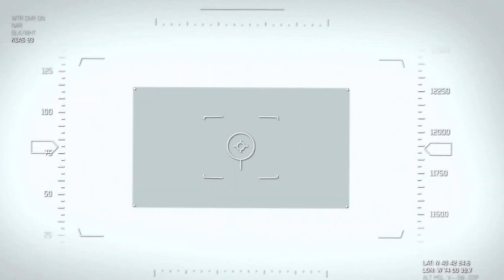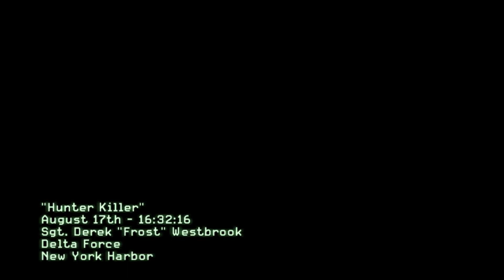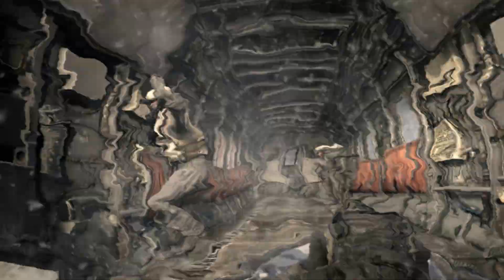COD MW3 #2 (IT IS A SUBMARINE)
thank uuu all guys for watching

and see u guys in the next video